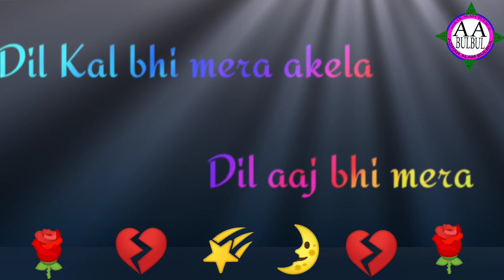Kya Khel Ishq Ne Khela hai क्या खेल इश्क ने खेला है क्या गम का लगा है मेला (A A Bulbul)